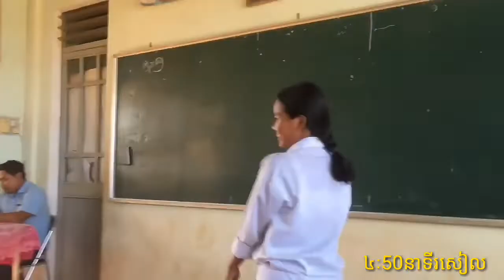Happy birthday Teacher🎂🎂😘( 10"B" )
សួស្ដី​អ្នក​ទាំងអស់គ្នា! សូមស្វាគមន៍មកកាន់ឆានែល A-KEAN
Topic : Happy birthday  Teacher🎂🎂😘(10"B"

___: A---K--E--A--N :____ Thanks you____